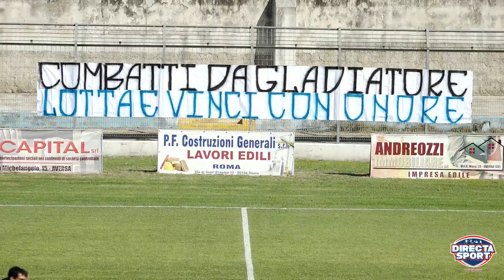Calcio Serie D Gir G - Gladiator-Afragolese 0-0 (04.10.2020)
🏆🇮🇹 SerieD Girone G
Reti bianche nel derby campano tra Gladiator 1924 e Afragolese 1944
Al Piccirillo le due formazioni si accontentano di un punto
🎥 Gli highlights